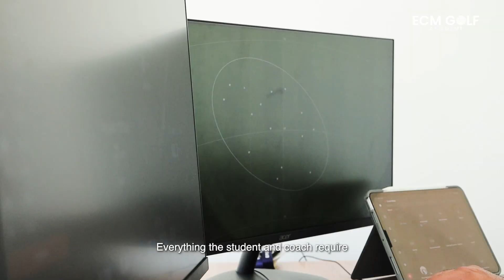ECM Golf Academy Head Coach and GM, Travis Van Dijk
Hear more about the ECM Golf Academy and how this shapes your child into a confident student-athlete, with a choreographed curriculum of academics with Epsom College Malaysia and high-performance golf,  with the Academy's PGA coaches, access to a private on-site golf practice range, complete with Trackman software and pressure pads, access to on-course play twice per week and potential opportunities to sports scholarships in top U.S. universities.